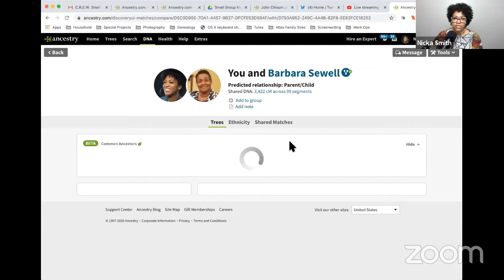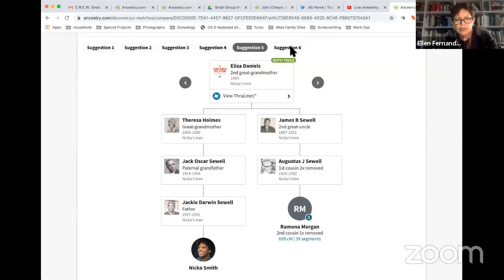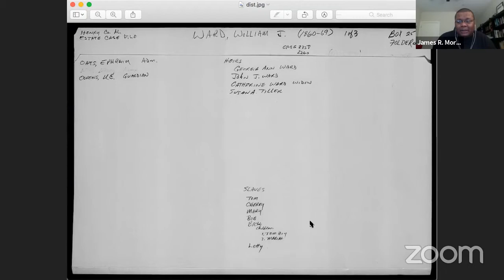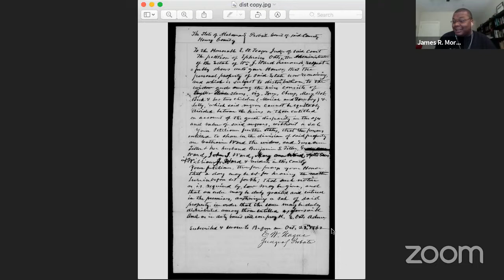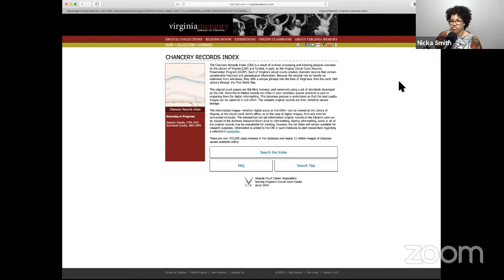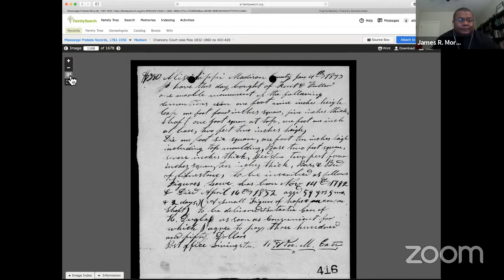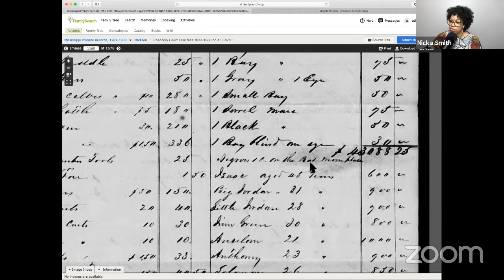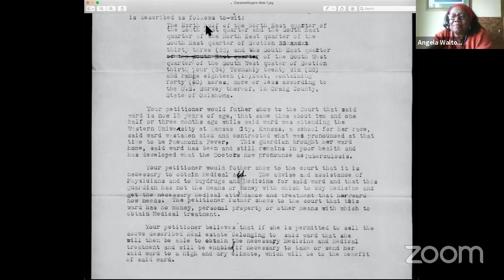BlackProGen LIVE! RootsNChill Week 5 Wrap Up (Probates/Successions)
Our weekly wrap up for our initiative to help you stay occupied & productive during shelter in place orders caused by COVID-19. Help FlattenTheCurve!